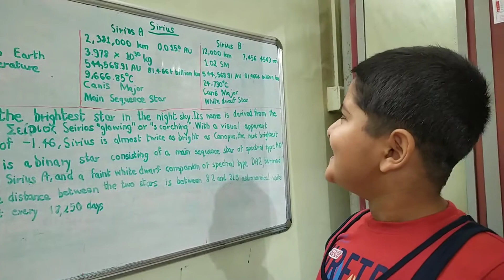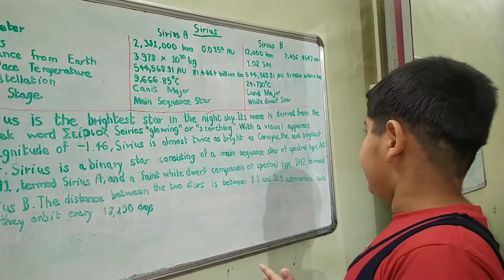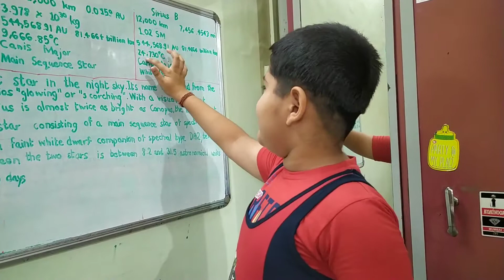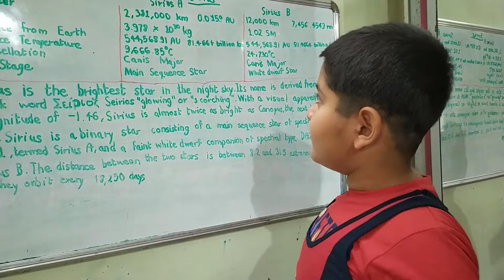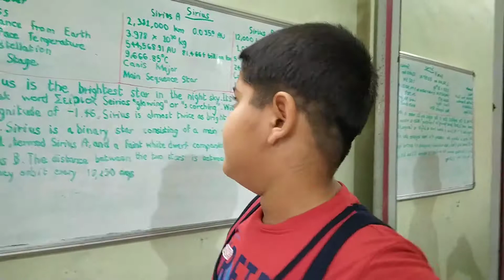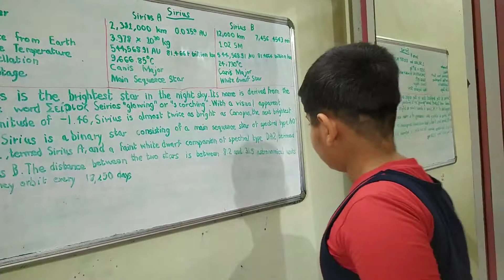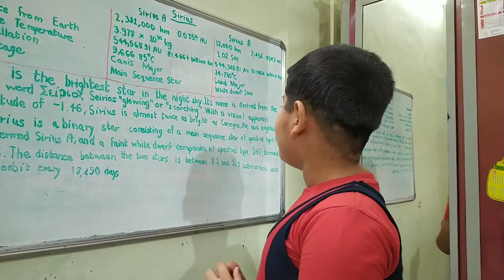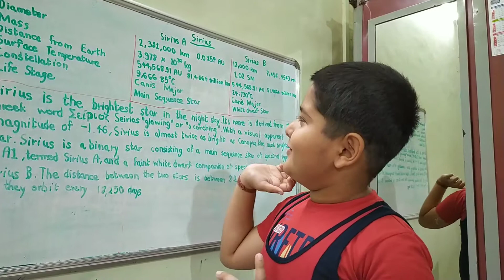Aashu Explaining Sirius Star System